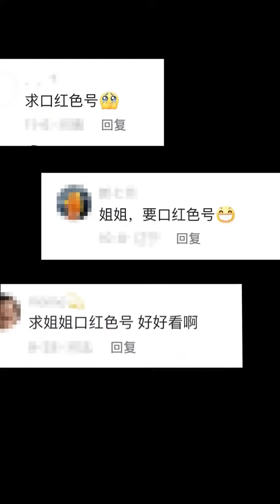『萬美汐』 女演員自用大牌彩妝分享 都是娘娘心頭愛！